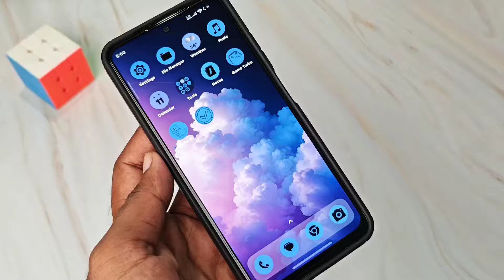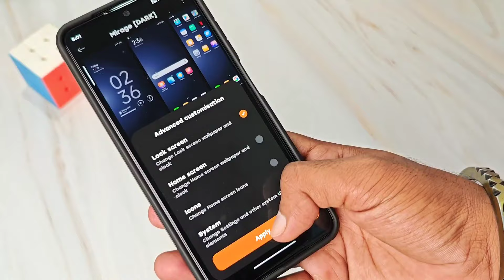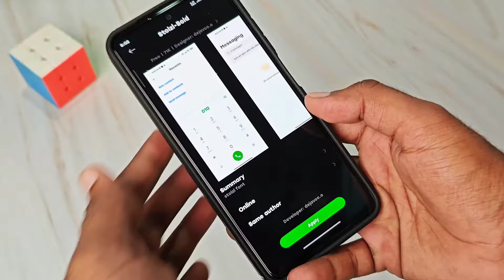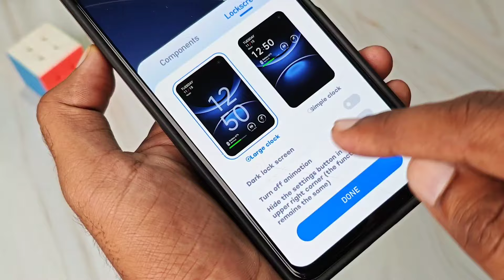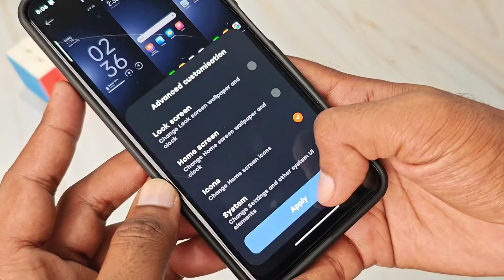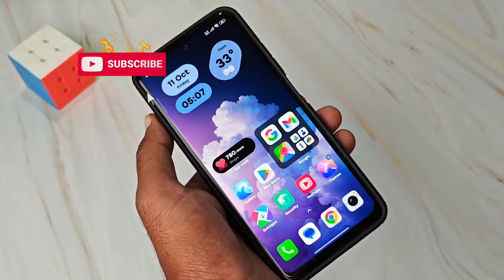Xaimoi HyperOS 2.0 Customisation Based On Themes | Lock Screen Animated & Dynamic Homescreen Looking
Don't Miss it - VIDEO TOPIC COVERED
hyperos theme
xiaomi hyperos theme
hyperos
xiaomi hyperos
theme
Xiaomi HyperOS
Vikas pal
Miui is Rip
Hyper Os
Features